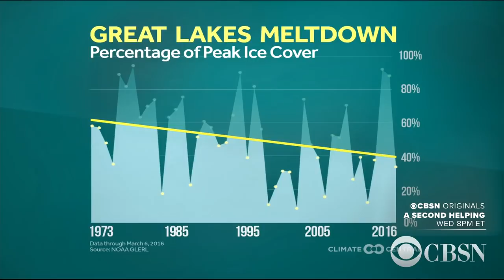Could higher temperatures cause more snow?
Climate change and global warming are causing temperatures to rise, which could increase the frequency of lake effect snow.